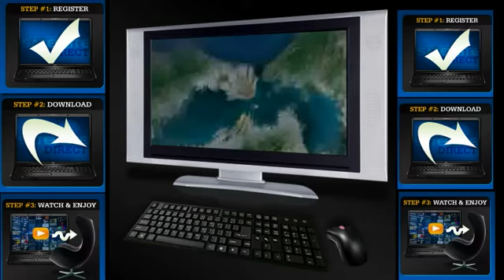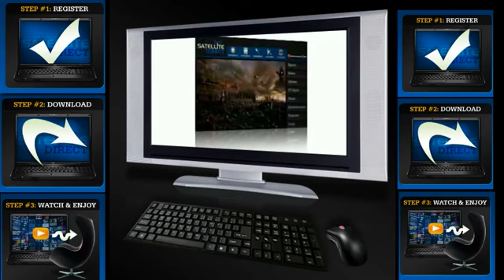Internet TV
SatelliteDirect™'s software technology taps into more than 3,500 TV channels worldwide right over the Internet. Now you can enjoy more channels than your cable and satellite TV combined for a one-time fee less than one month of your monthly cable bill.

You don't need a satellite dish, receiver or any other equipment to use our software. All you need is a computer and an internet connection. Simply download our software and you are ready to enjoy over 3,500 channels worldwide.

You can watch TV right from your laptop or desktop computer anytime or anywhere in the world. Or connect your computer directly to your TV set - once you are a member we will show you how!